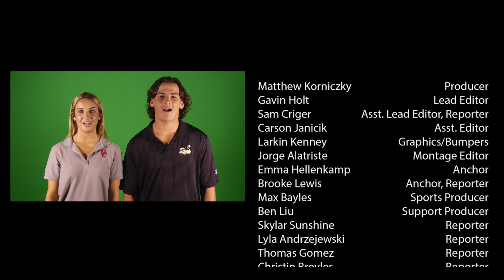Dons News 2022-23 Episode #7